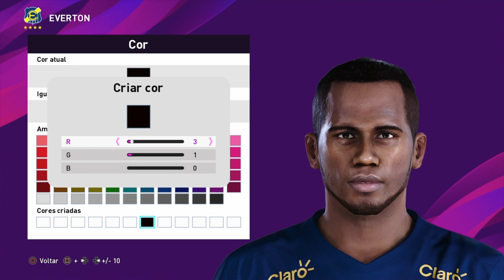COMO FAZER O JONATHAN COPETE (EVERTON CHILE) NO PES 2020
Se inscreva no canal ative o sininho e compartilhem pra todo mundo o canal e também deixa o Like Blz galera a meta é Rumo a 1K de inscritos será que vcs consegue conto com a ajuda de vcs 👊👊👊